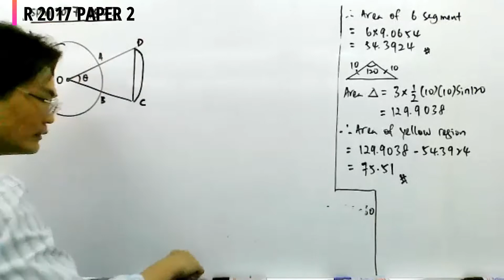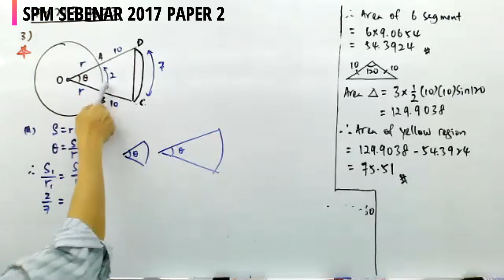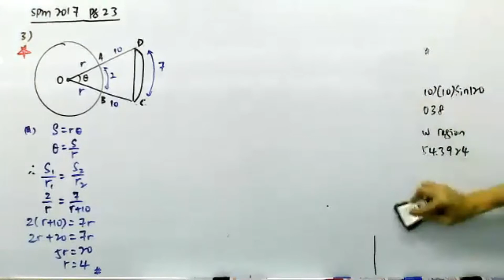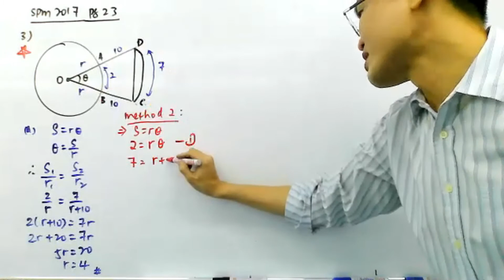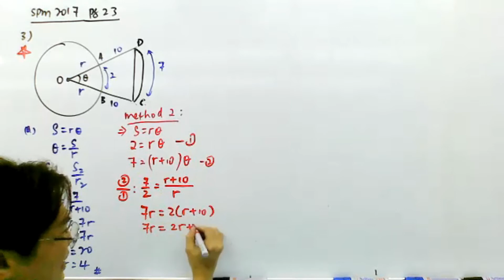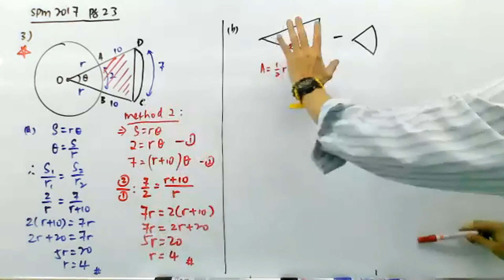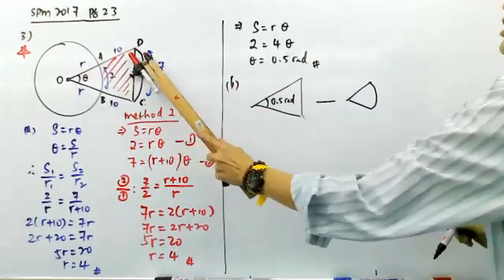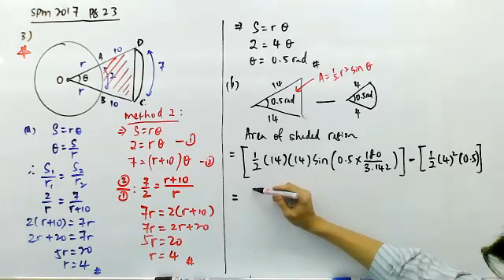【中文】FORM 5 ADD MATH KSSM 【PART 5】【SPM SEBENAR 2017 PAPER 2 KBAT】 CIRCULAR MEASURE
SPM #2017 Paper 2 KBAT
KSSM F5 Add Math Chapter 1 Circular Measure
F5 MT Bab 1 Sukatan Bulatan